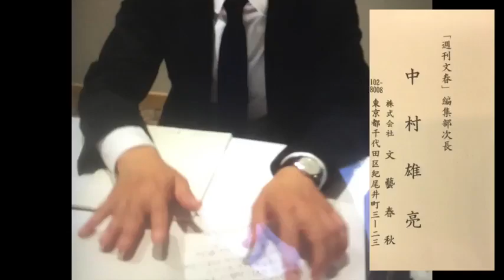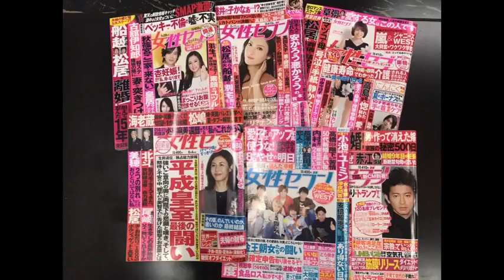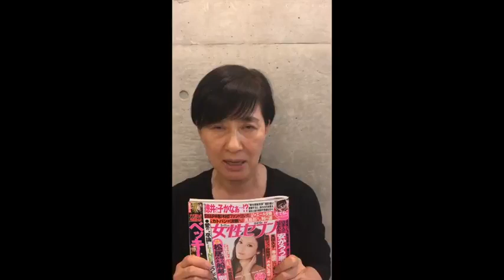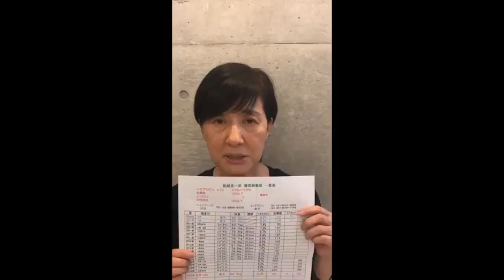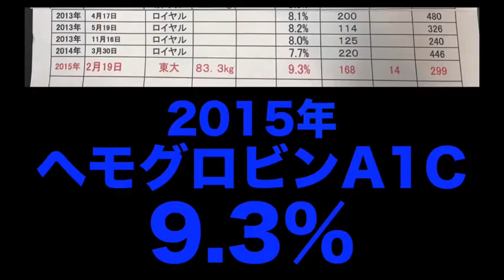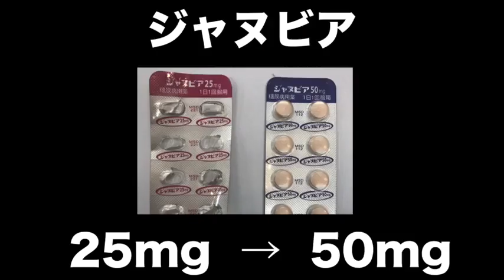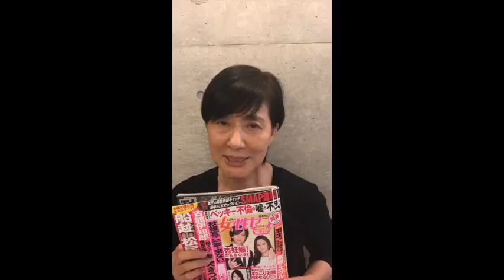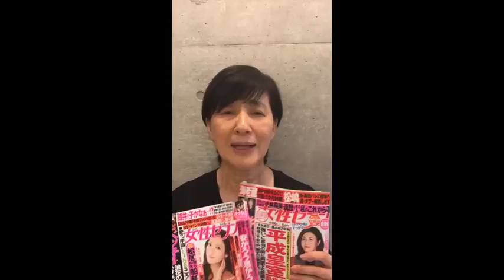松居一代！ ノーカット版！！エキサイティング！！！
松居一代！エキサイティング！【ノーカット版】